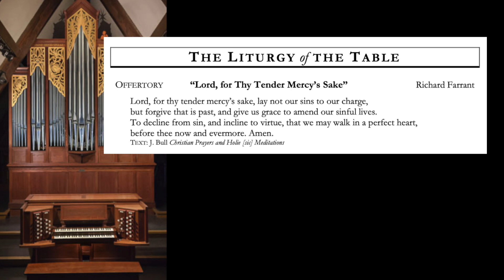Lord For Thy Tender Mercy's Sake FARRANT Virtual Choir